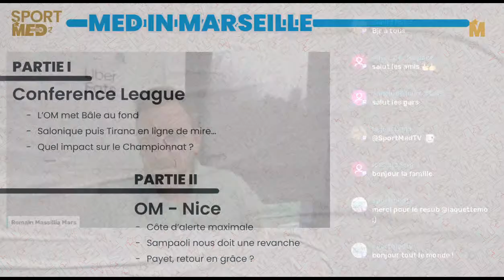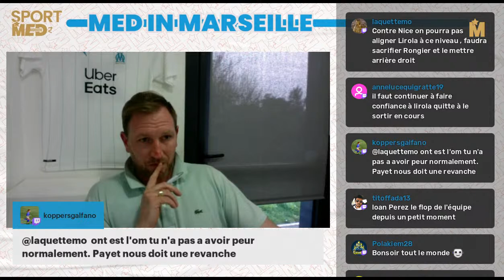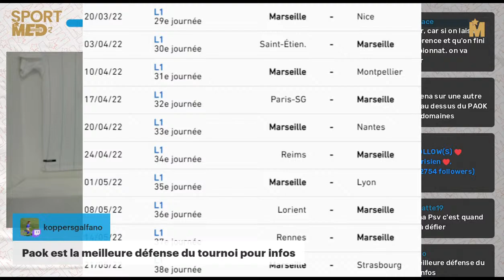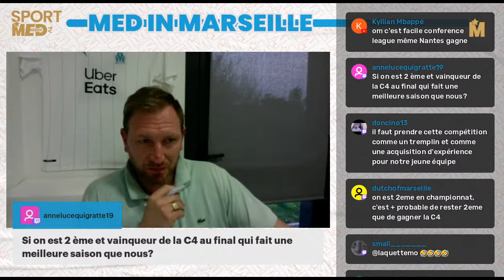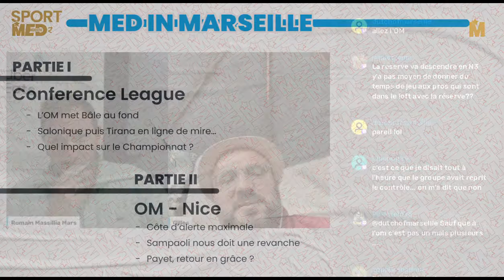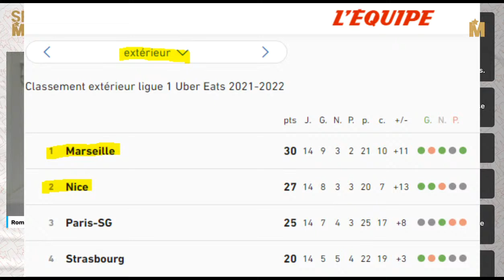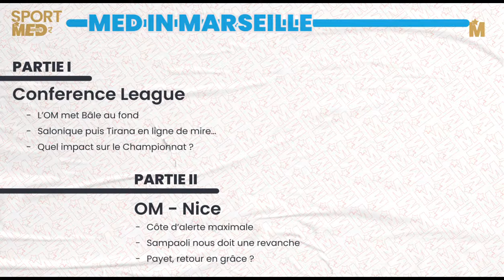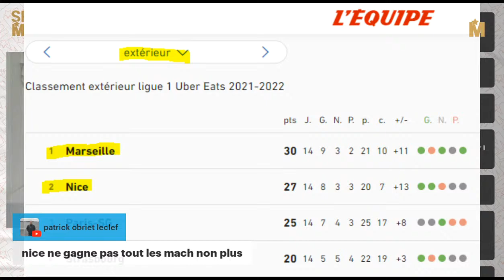Med in Marseille : Conference League, OM-Nice et... la légende Carlos Mozer en direct de Rio !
MED IN MARSEILLE - Les supporters donnent de la voix.
Live du samedi 19 mars, avec au menu la Conference League, le choc de dimanche OM-Nice et comme invité surprise, le légendaire défenseur brésilien de l'OM (1989-92), Carlos Mozer ! En direct de Rio de Janeiro...

00:00 INTRODUCTION

05:20 CONFERENCE LEAGUE
- L’OM met Bâle au fond
- Salonique puis Tirana en ligne de mire…
- Quel impact sur le Championnat ?

59:46 INVITÉ SURPRISE : CARLOS MOZER, EN DIRECT DE RIO

01:14:55 OM x NICE
- Côte d’alerte maximale
- Sampaoli nous doit une revanche
- Payet, retour en grâce ?